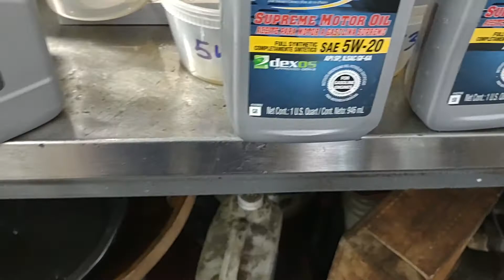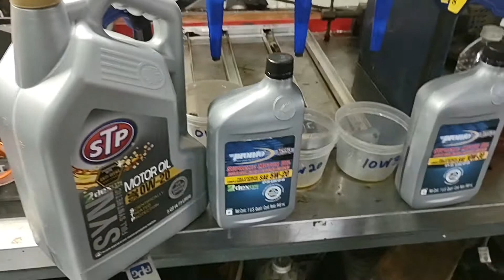Motor Oil Viscosity, 0W-20 VS 5W-20, Freezing Engine Oil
Full Synthetic oil wont break like conventional oil does, Driving under certain conditions like extreme heat, extreme cold or any other weather conditions will effect oil life, sometimes you live in hot area or cold area this will effect your car engine oil chemical and break, So the chemical formula will change from time to time depends on many factors, In 0W-20 case, W is for winter and the 0 represents the viscosity at cold temperature, the 20 is the viscosity at normal operating temperature, So low viscosity oil moves faster in between moving parts and it is thin or light vs higher viscosity oil which it is heavy and thick, So the difference between 0W-20 and 5W-20 is it is viscosity at low temperature however it is the same viscosity at operating temperature "when the engine is running hot like about 212F degrees, Always follow car manufacturer recommendation for what oil viscosity is required for you vehicle.

Some of the equipment used in this video